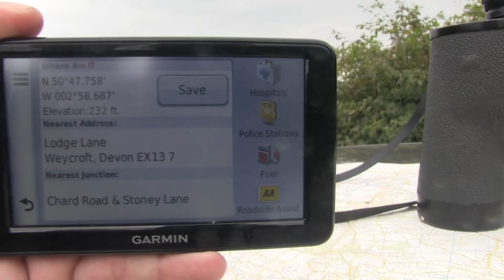Urban Explorer - 3 WWII bunkers (pill boxes) near Axminster, Devon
3 fairly good condition WWII pillboxes (bunkers) near Axminster, Devon, England. They are strategically sited overlooking a railway line (London to Exeter), a main road bridge, (A358 Chard to Axminster) and River Exe. Captured by TRANCEHI. Google map link below to the fields, travelling by car. The access road is behind Weycroft Mill and is a dead end. All 3 bunkers are spread within 100 metres of one another.

(I had to re-upload this clip du)